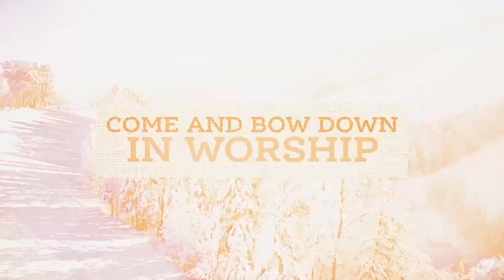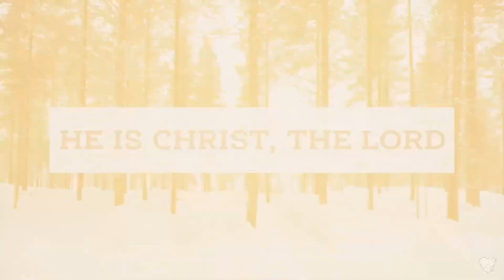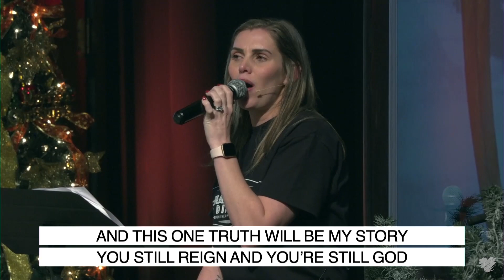When Wonder Meets Awe // 2022 Christmas Production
Christmas isn’t always the most joyful time of year for people. Grief, depression, and anxiety can try to rob of us of what God wants us to experience this season. Watch as Mary, Lou, and Walter navigate the JOY of Christmas during a hard time in life.

To learn more about Heartland Christian Center or to partner with us prayerfully or financially, please visit hcc.ag.

FIRST-TIME GUEST?
As a guest viewing today, you are a VIP, which means we would like to give you a gift. Please use the following link so that we can get that to you and keep you in the loop with all of the wonderful things we are doing here at Heartland Christian Center.

PARTNER WITH US:
Today we have the opportunity to be a part of supporting the ministry of our church. If you want to give today, you can do so